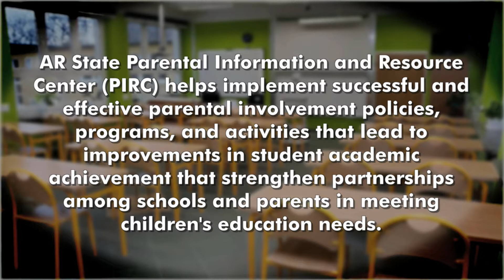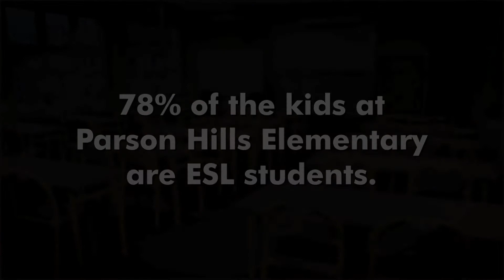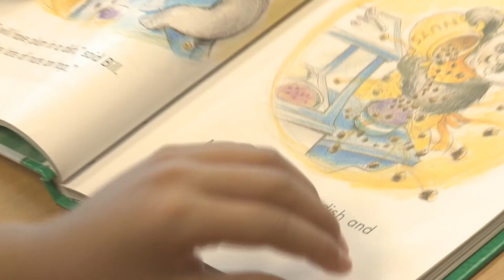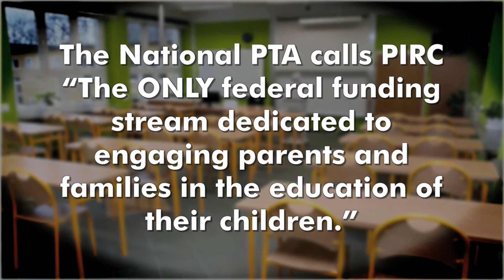Save The Arkansas State Parent Information Resource Center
The Arkansas State Parent Information Resource Center is the only federally funded program that helps parents connect directly with their child's education.